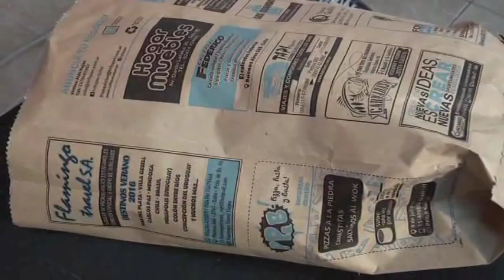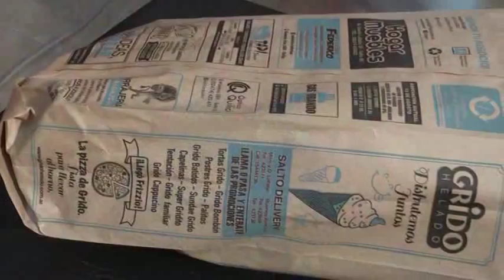ALDO ROJAS 2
BOLSAS ECOLOGICAS Y GESTO SOLIDARIO